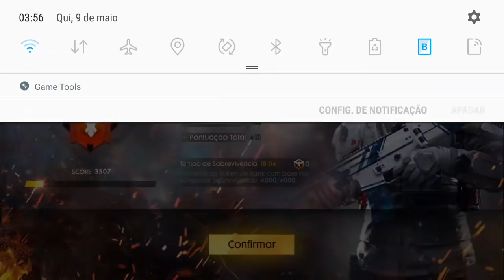PLATINA ME HUMILHOU NESSA PARTIDA KKK RUMO AO TOP GLOBAL SOLO